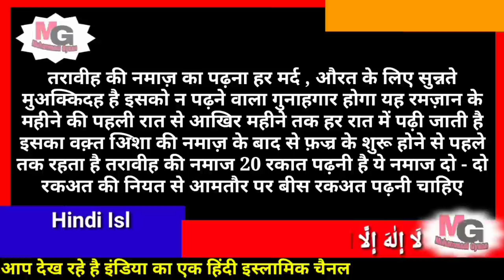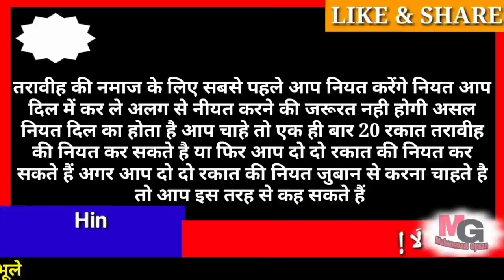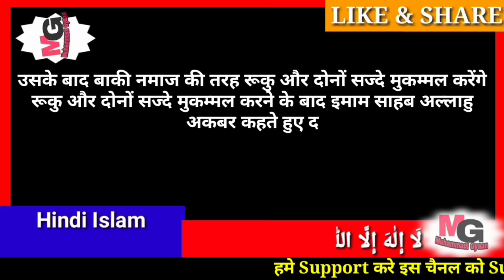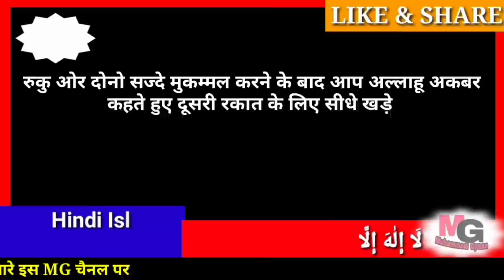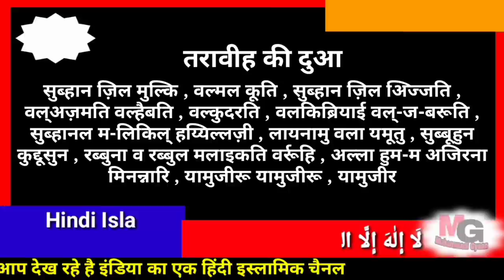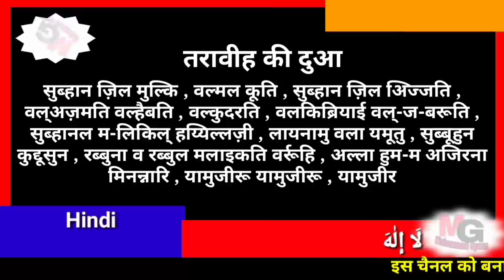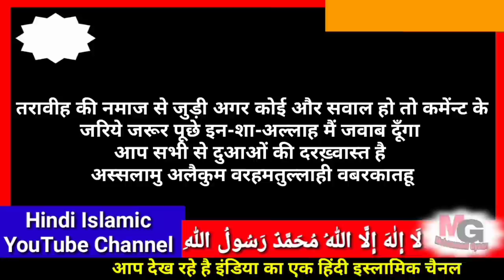taraweeh ki namaz ka tarika | taraweeh ki namaz padhne ka tarika | taraweeh ki namaz ki dua